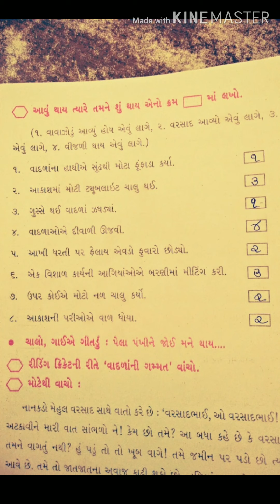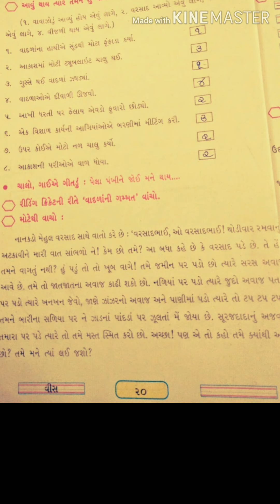ધો : ૩. ગુજરાતી. ૨. પોટલાં ટપકે ટપ્પ.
Sfs Primary School. Dahod. Ajay Parmar